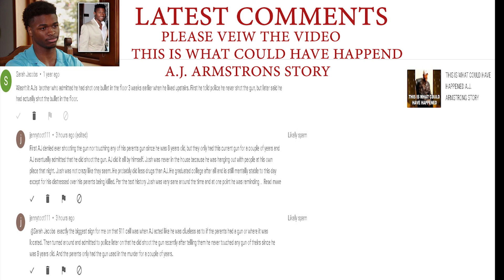MORE LATEST COMMENTS A.J. ARMSTRONG STORY 2022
MORE LATEST COMMENTS A.J. ARMSTRONG STORY 2022: AJ Armstrong's brother told doctors he witnessed parents' murders. HOUSTON, Texas (KTRK) -- The older brother of A.J. Armstrong may have witnessed the slayings of their parents based on psychiatric records that A.J.'s defense team wants entered into evidence.

ABC13 obtained Joshua Armstrong's medical records that were part of a pre-trial motion.

RELATED: A.J. Armstrong: Retrial pushed back 4 to 6 weeks
In the opening statements of A.J.'s first trial last year, defense attorneys tried to illustrate Joshua's involvement in the killings of Antonio and Dawn Armstrong, arguing the older brother has a history of disturbing behavior and access to his parents' home at the time.

They also said he showed up at the home within minutes of the murders.